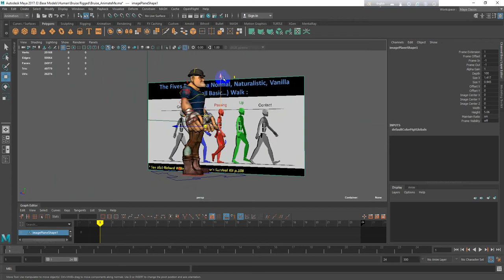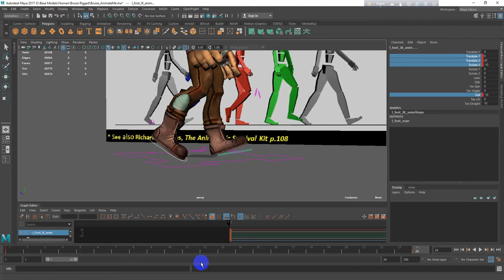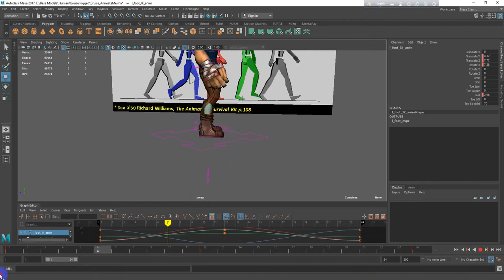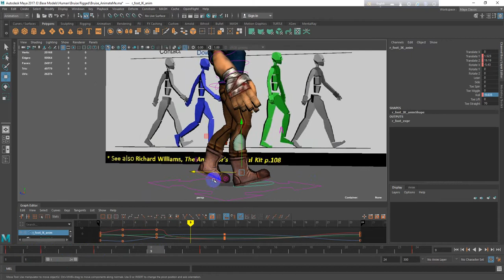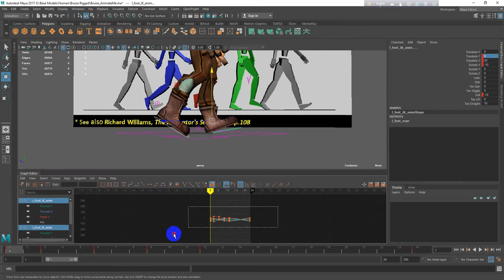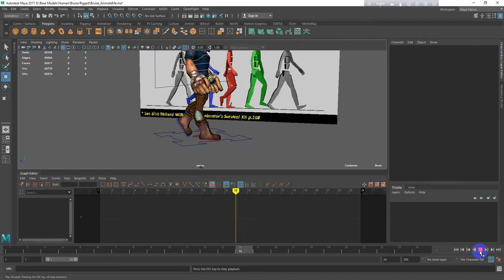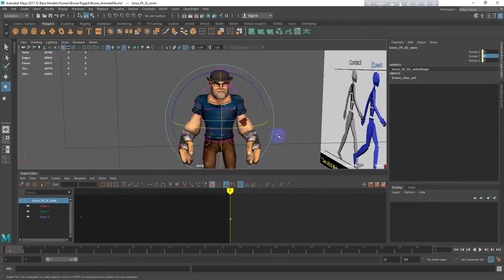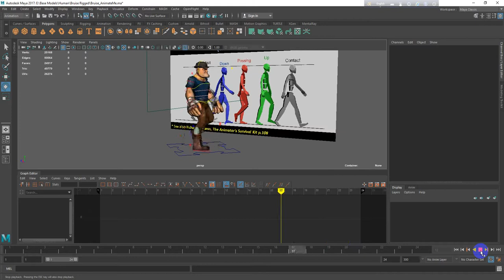Maya Walk cycle Bangla Tutorial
In this tutorial you will see how to walk a character in maya acording to the walk cycle plan of

i. Contract
ii. Down
iii. Passing
iv. Up
v. Contract